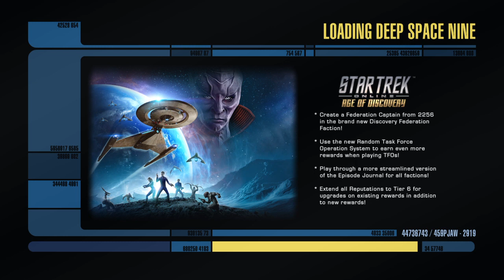Star Trek Online - Tzenkethi Red Alert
Hi there fellow Captains.

In todays video we are playing the Tzenkethi Red Alert 2018.

Awesome TFO/PVE.

As always.

Enjoy!!  :D